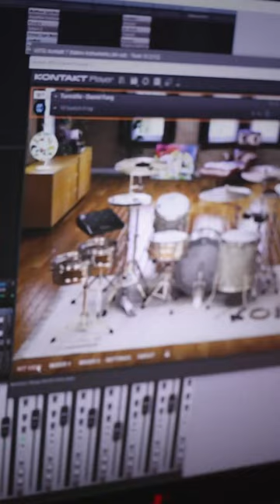Turnstile Riffs w/ @MixWave Turnstile Daniel Fang